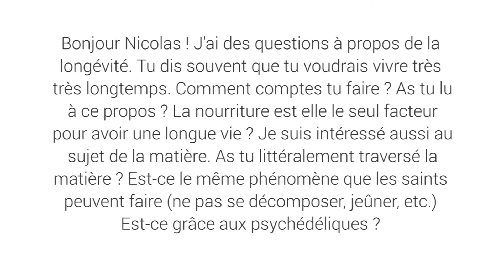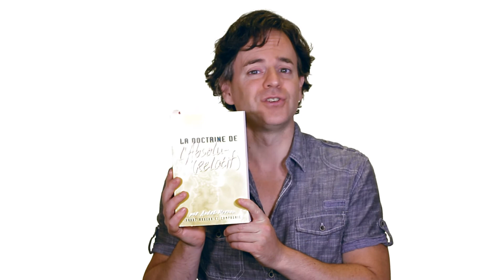Q&R - Vivre très très longtemps et être immatérialiste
Voici la question: Bonjour Nicolas! J'ai des questions à propos de la longévité. Tu dis souvent que tu voudrais vivre très très longtemps. Comment comptes tu faire? As tu lu à ce propos? La nourriture est elle le seul facteur pour avoir une longue vie? Je suis intéressée aussi au sujet de la matière. As tu littéralement traversée la matière? Est-ce le même phénomène que les saint peuvent faire (ne pas se décomposer, jeûner etc.) Est-ce grâce aux psychédéliques?